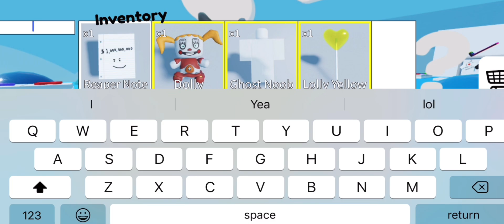NEW ITEMS ! ✨ now we have CATS. 🐈‍⬛ 🐈